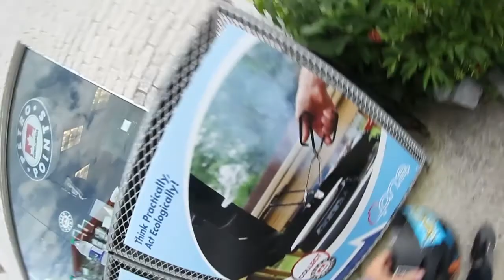WEBISODE 5: SURVIVING IN THE WILDERNESS (and testing new lens)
In Webisode 5:
I got the Opteka 6.5mm fish eye lens, and tested it out in coldwater with my friend owen!